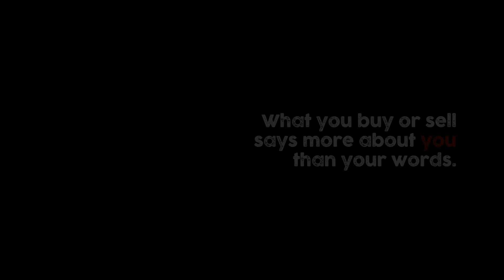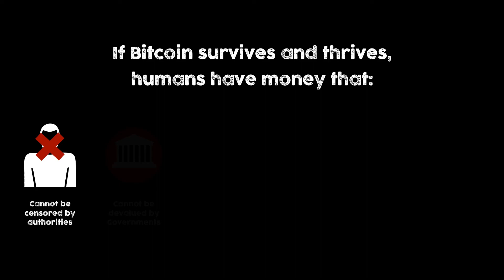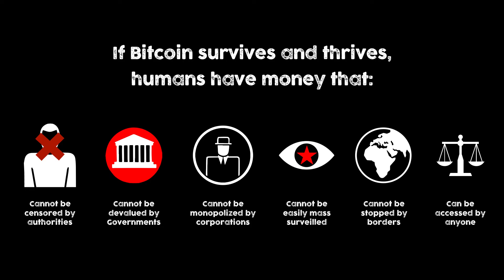Why Bitcoin matters for human rights, in two minutes 1080 x 1920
Video Credit: The Human Rights Foundation

A short description of why Bitcoin matters for human rights, narrated by HRF's Alex Gladstein.